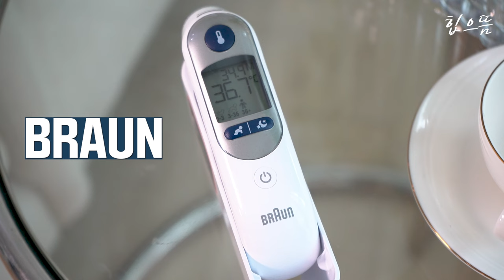[ENG, CHN] 운동 전 🔥워밍업🔥 5분 루틴, 꼭 따라해보세요!!!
✨(종료됨)버금이를 위한 댓글 이벤트✨!!

**당첨자 분들께는 대댓글로 공지 완료했습니다!**

버금이들이 꾸준한 체온 관리를 할 수 있도록 브라운 써모스캔 IRT6525KO를 선물하는 이벤트를 준비했어요!!😁😁 영상 본 후에 꼭 꼭 댓글 남겨서 응모하기~ 💛

✔'힙으뜸' 채널 구독과 좋아요를 누른 후, 브라운 체온계 IRT6525KO를 갖고 싶은 이유를 댓글로 달아주시면 추첨을 통해 총 20명에게 제품을 선물로 제공합니다!
✔ 이벤트 기간 : 2024년 2월 13일~3월 31일까지
✔ 이벤트 경품 : IRT6525KO 20개
✔ 당첨자 발표 : 당첨자에게는 2024년 4월 4일 목 오후 2시, 이벤트 참여 댓글의 대댓글로 공지합니다!

브라운 체온계에 대해 더 궁금하시다면?